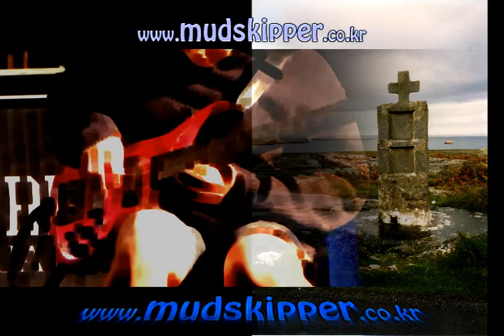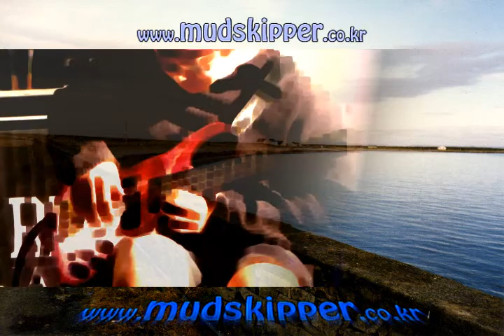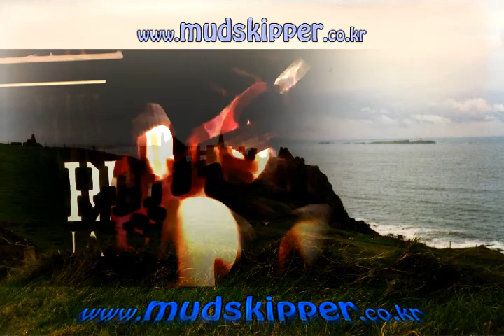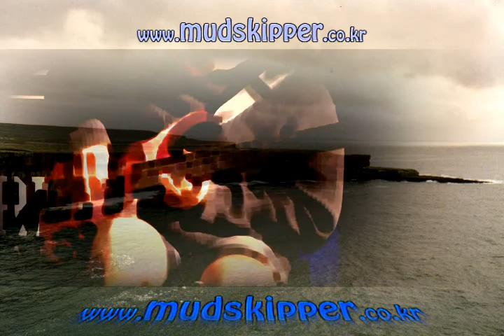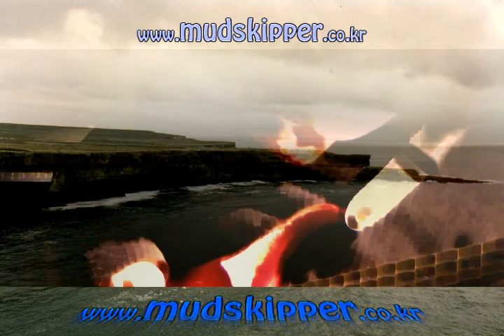"Pictures of England"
played by Mudskipper